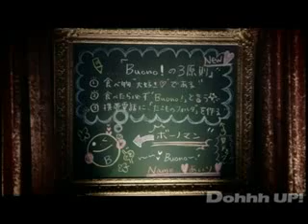Gachinko De Ikou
a vid that finally isn't pics with music